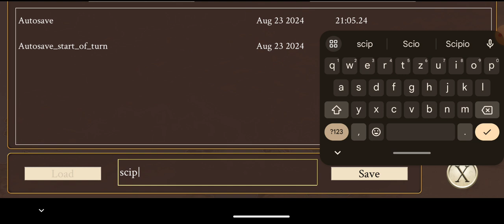Rome: Total War (mobile) - The House of Scipii (1) Very Hard/Very Hard - No Commentary